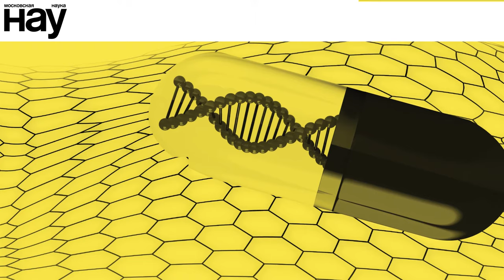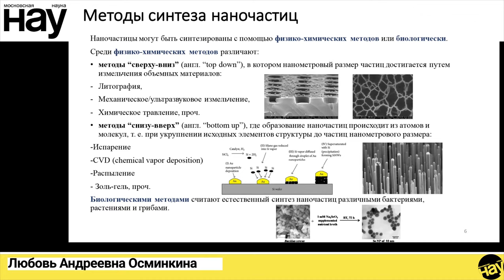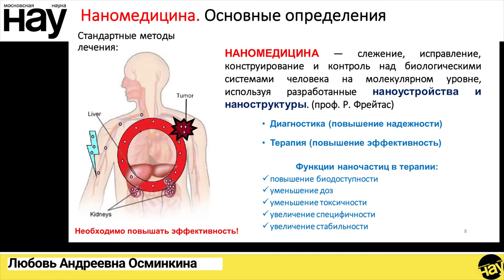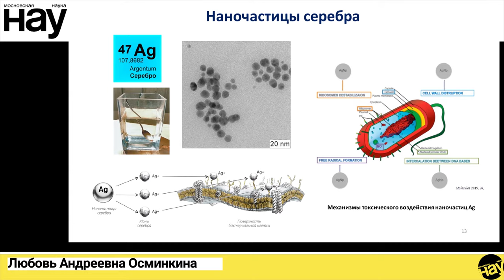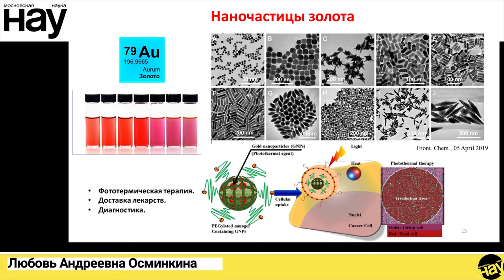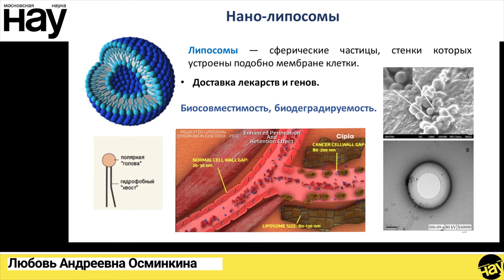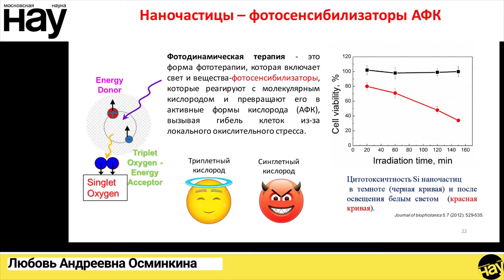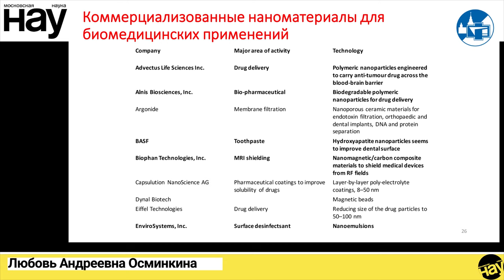«Наномедицина: путь в будущее». Спикер: Любовь Андреевна Осминкина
Представьте, что вы заболели и идете к врачу за лечением, но вместо того, чтобы выписать вам таблетки, он дает направление в медицинский центр, который «запустит» в ваш организм крошечных роботов. Звучит невероятно, правда? Вы удивитесь, но уже на наших глазах развивается новая область медицины, которая с помощью нанотехнологий решит задачи, неподвластные человеческим рукам и глазам.

Спикер: Любовь Андреевна Осминкина
кандидат физико-математических наук, руководитель лаборатории физических методов биосенсорики и нанотераностики физического факультета МГУ им. М. В. Ломоносова.